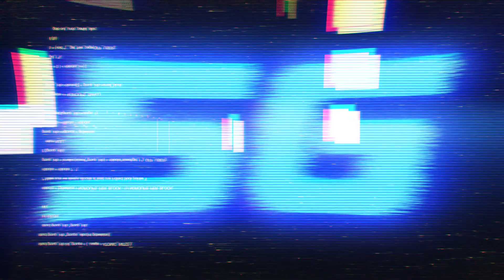Introducing UMIDIGI F3 5G - Speed to Future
Here comes UmidigiF35G, a speed beast equipped with Dimensity 700 processor, sony 48MP AI triple camera, 5150mAh large battery, and dual 5G. Global sale at 00:00 PDT on Aug 22.